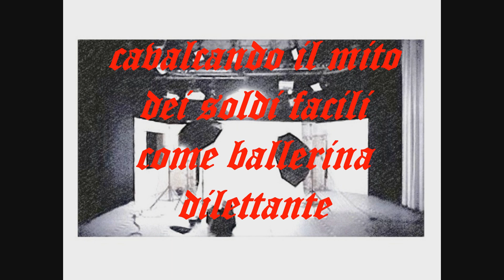La camgirl . libro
Il libro "La camgirl", qua
e per chi preferisse le classiche librerie, qua a voi qui,in attesa del secondo capitolo della storia che uscirà nei prossimi mesi.

l libro parla delle vicissitudini di una timida ed impacciata ragazza di provincia che,in seguito ad una cocente delusione amorosa adolescenziale subisce una trasformazione radicale
dove,successivamente al suo trasferimento in una grande metropoli lontana da casa , la porta a varcare le soglie del mondo underground delle camgirl,aiutata dalla sua coinquilina che presto
diventerà la sua assistente nonché migliore amica e confidente...